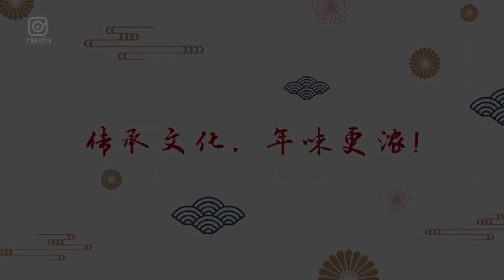【你家過年貼過胖娃娃嗎？90後講述非遺年畫的秘密，背後辛酸無人知】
情侶操控無人機游新疆，雪山隔壁是烈陽，上帝視角下還能看到這些。